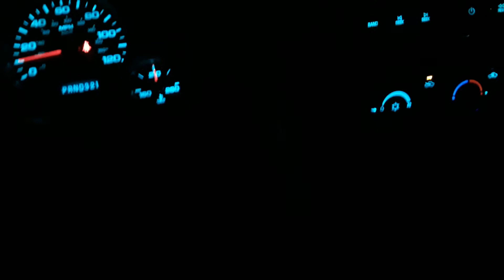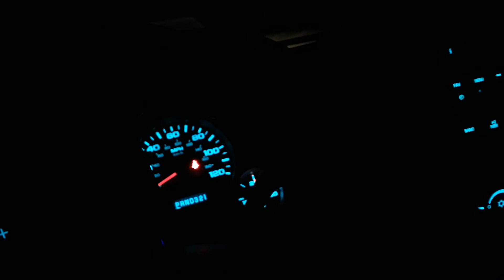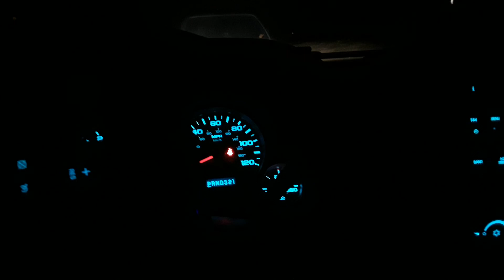Brand new $150 Kerosene heater found at curb. Ready to go. Turned 1 down.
Americans are wasteful.